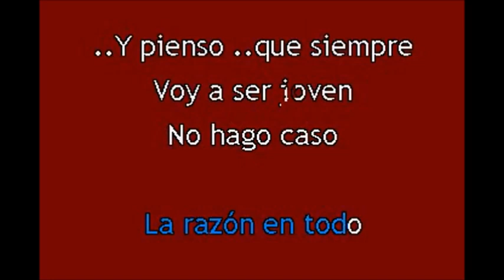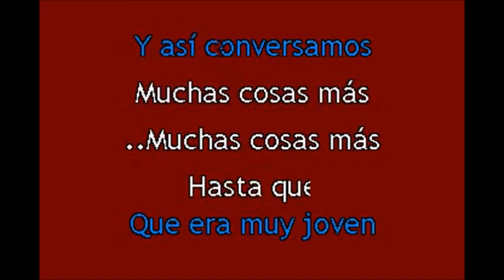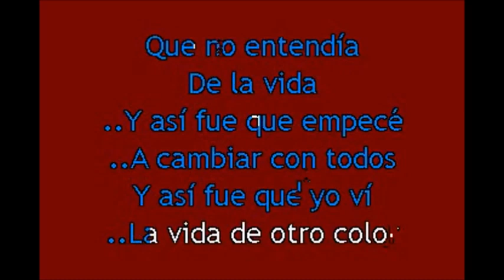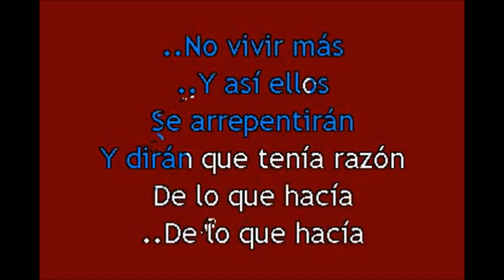ANGELES AZULES JUVENTUD por Salvador Arguell